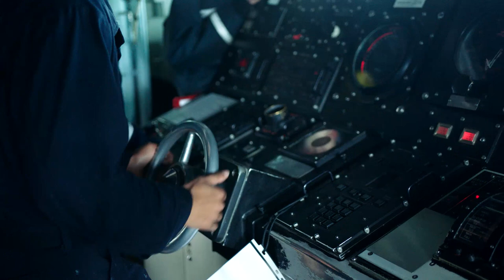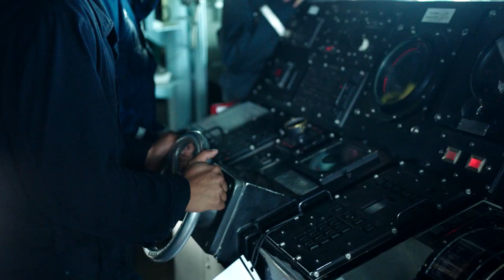Navy Boatswain’s Mate – BM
Few rates have stood the test of time, but Boatswain’s Mate is one of them. You’re the go-to Sailor aboard every ship, with skills that can’t be forged anywhere else. From ship repair, to security detail, to driving an aircraft carrier, your job is as versatile as you make it. There’s also opportunity for temporary duty in damage control and surface rescue or visit board search and seizure (VBSS) teams. Your crew is your family, and this tight-knit group of Sailors forms bonds for life. Out here, Boatswain’s Mates are the lifeblood of the ship. Do you have what it takes to be one of them?